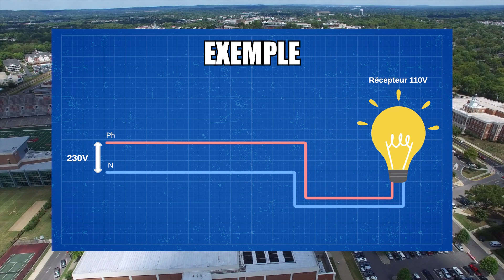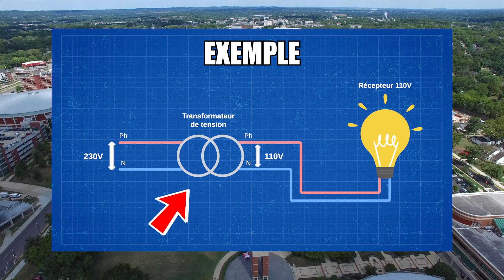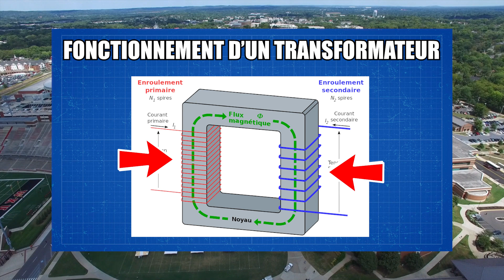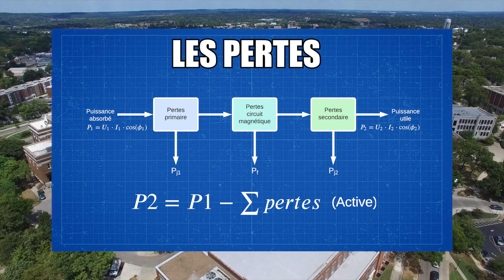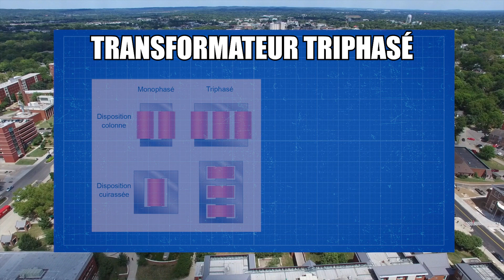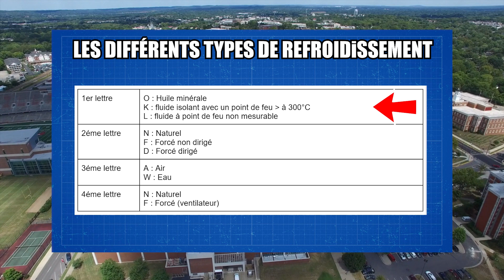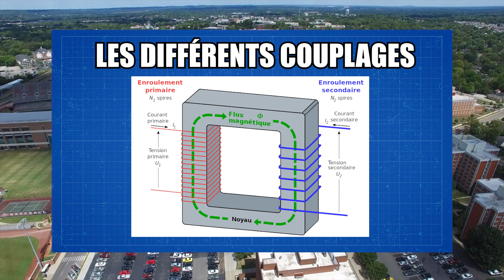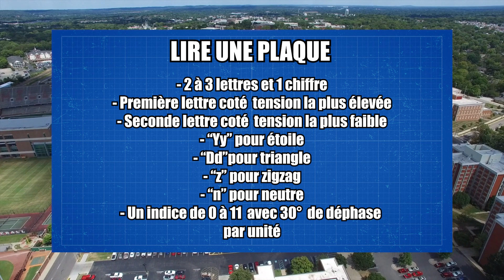⚡Présentation des Transformateurs Électriques Monophasés et Triphasés ⚡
Aujourd'hui nous vous présentons dans cette vidéo les différents types de transformateurs électriques !

BIENVENUE Dans la Communauté  Industrielle 😀
✔️Méthode  ✔️Technique  ✔️Découverte  ✔️Communauté

Bonjour à tous et à toutes c'est Power Of Industry, nous allons vous présenter les transformateurs électriques monophasés et triphasés. Dans cette vidéo vous allez retrouver les différents types de transformateurs de tension ainsi que le fonctionnement des transformateurs. Vous allez aussi apprendre les pertes d'un transformateur, les différents couplages d'un transformateur, les différents éssais électriques d'un transformateur, l'indice horaire d'un transformateur, les différents types de refroidissement d'un transformateur et aussi la lecture de la plaque signalétique d'un transformateur.
Titre de la vidéo : Présentation des tranformateurs électriques monophasés et triphasés

Pour tout contact veuillez passer par notre mail.

00:00 - Introduction
00:19 - Information importante
00:35 - Les transformateurs électriques
02:37 - Le transformateur monophasé
04:01 - Les différentes pertes électriques d'un transformateur
04:27 - Les différents éssais électriques d'un transformateur
05:06 - Le transformateur triphasé
05:51 - Les différents types de refroidissement des transformateurs
07:23 - Les différents couplages d'un transformateur
08:02 - L'indice horaire d'un transformateur
08:33 - Comment lire une plaque signalétique d'un transformateur
09:14 - Outro

Cette vidéo est soumise à des droits d'auteur.